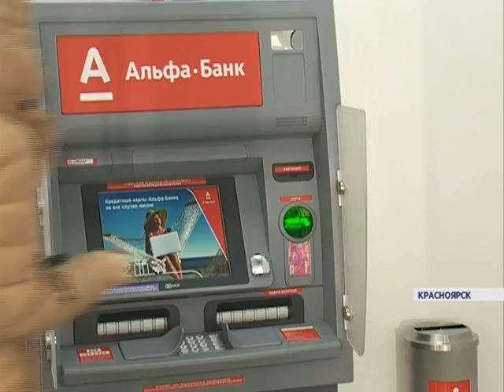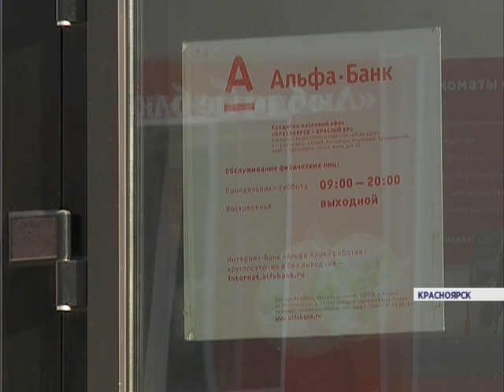Задержанный платеж (Новости 07.11.15)